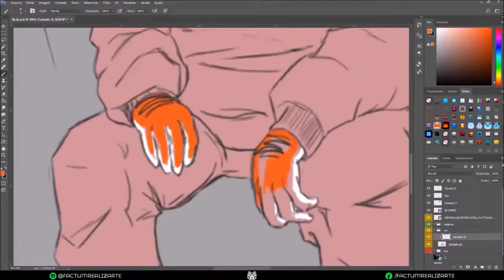Factum Realizarte - FLP JB LIBA SK8 Desenho e Foto 1